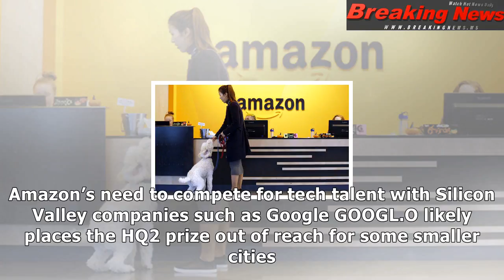Billions in tax breaks offered to amazon for second headquarters